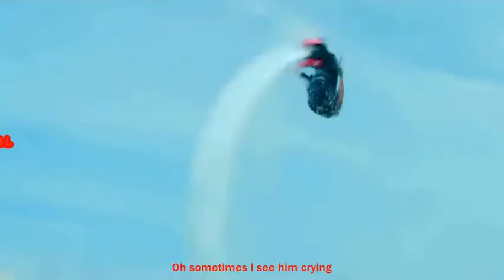Monophonics Bang Bang Lyrics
I was five and he was six
We rode on horses made of sticks
He wore black and I wore white
He would always win the fight
Bang bang, she shot you down
Bang bang, I hit the ground
Bang bang, that awful sound
Bang bang, my baby shot me down.
Seasons came and changed the time
When I grew up, I called him mine
He would always laugh and say
Remember when we used to play?
Oh my baby
She shot me down
Now she's gone, I don't know why
I didn't even say goodbye
Oh sometimes I see him crying
didn't have the time to lie.